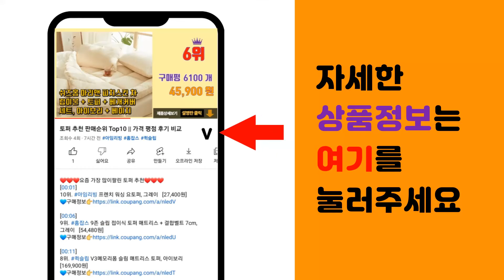밍크후리스 추천 판매순위 Top10 || 가격 평점 후기 비교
❤️❤️❤️요즘 가장 많이팔린 밍크후리스 추천❤️❤️❤️

[00:01]
10위. 블랙라벨 리얼 퍼 밍크 자켓 점퍼 남자 겨울 오버핏 빅사이즈 아우터 [83,000원]

[00:06]
9위. #[당일출고] 남녀공용 쫀쫀한 양면후리스 집업 (MDJK603TE)   [17,800원]

[00:11]
8위. #[당일발송] 남녀공용 보들양털 후리스후드집업 (MDHD069CG)   [19,800원]

[00:16]
7위. 남자 후드집업 자켓 후리스 무스탕 점퍼 남녀공용 [49,900원]

[00:21]
6위. #[이쁘네] 9color 밍크퍼후드집업 인싸템 주문폭주!! 페이크퍼 도톰 여성 여자 오버핏    [47,900원]

[00:26]
5위. 디센도 여자 밍크 후리스 오버핏 여성 퍼 후드집업 [45,900원]

[00:31]
4위. #[ 당일 출고 ] 남녀공용 밍크자켓 커플 밍크후리스 남자 밍크후드집업 (3172-1)   [55,800원]

[00:36]
3위. #[당일발송] 밍크 후드집업 퍼 자켓 점퍼 두꺼운 무스탕 보아털 후리스 (6color)   [56,900원]

[00:41]
2위. #[블랙/당일발송] 덴 부드러운 밍크 퍼 오버핏 후드 집업 패딩 보아털 양털 후리스 숏패딩    [55,800원]

[00:46]
1위. 남녀공용 밍크자켓 커플 밍크후리스 남자 밍크후드집업 [58,500원]